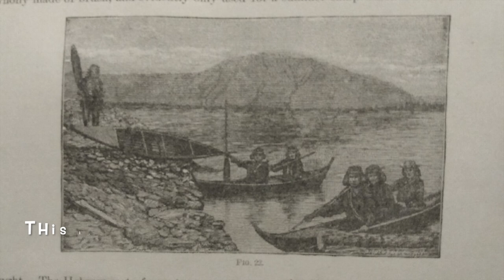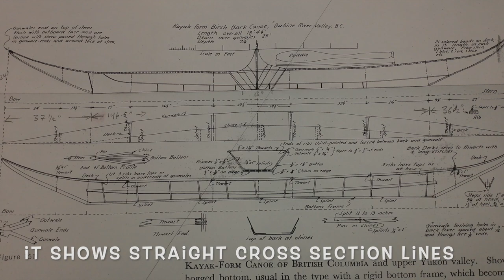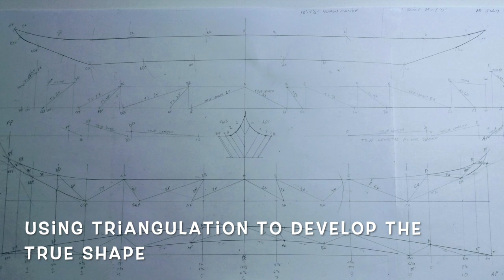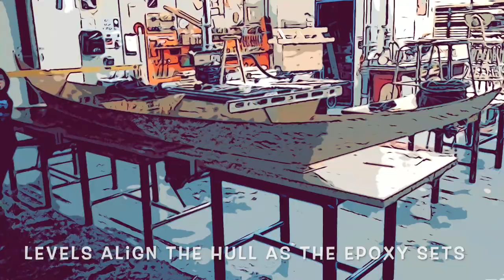Exploring the Yukon River Canoe Design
Birch bark canoes were used on the Yukon River and its tributaries until the 1930's.  The design and construction was unique and not like more familiar Eastern birch bark canoes. They were exceptionally light and delicate with long raked stems, flat bottoms and very elegant sheer lines.  This video shows the progress of a three-year journey of discovering tourist interpretive plaques, old photos, explorers descriptions, and a lines drawing. It ends with making models, drawings and a stitch and glue plywood prototype to try to understand and experience this unique design.  Most of the photos and drawings were made in the Dawson City / Moosehide /  Klondike River area, and the stretch of the Yukon River between Fort Selkirk, Yukon and Fort Yukon, Alaska.